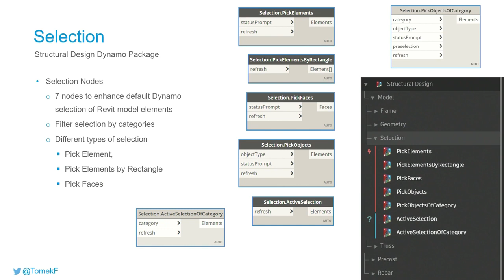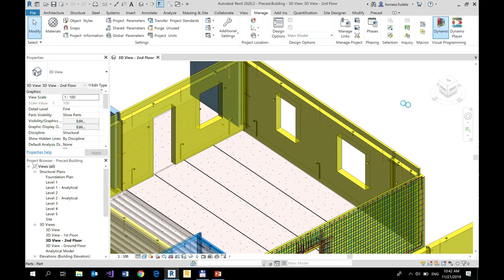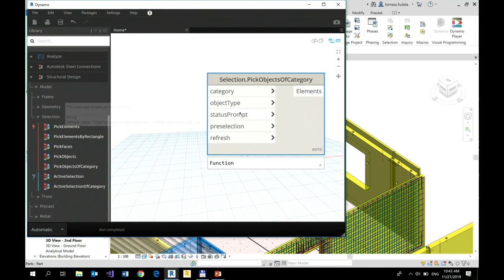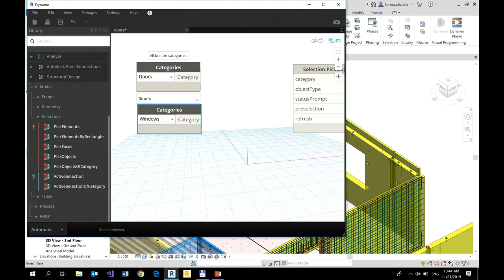Dynamo Design Automation for Structural Engineering 03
This video is a video from a complete playlist of 18 videos .. dealing with Dynamo in structural engineering.